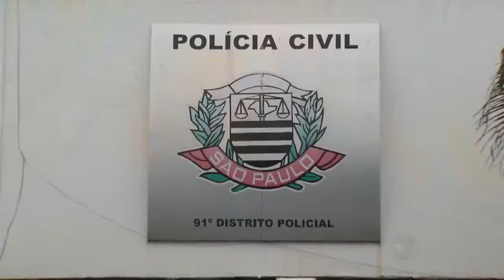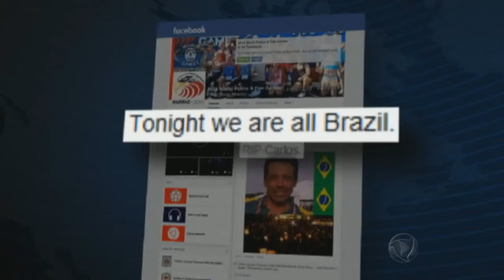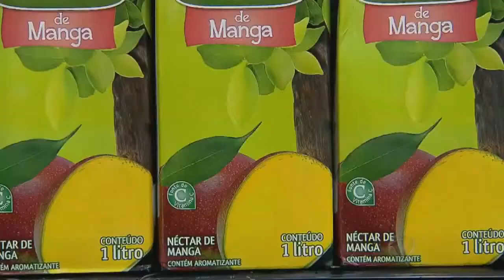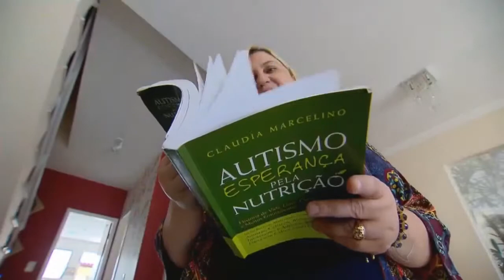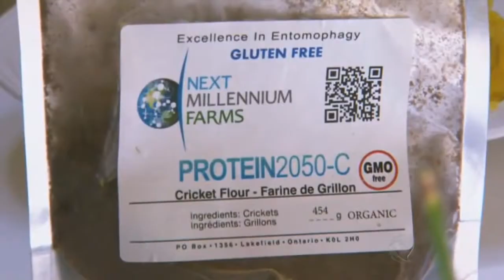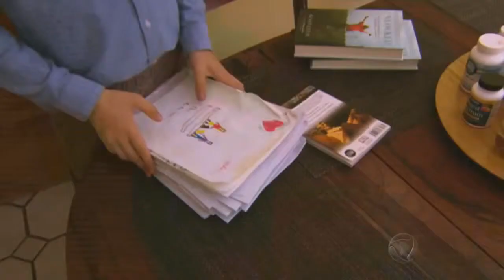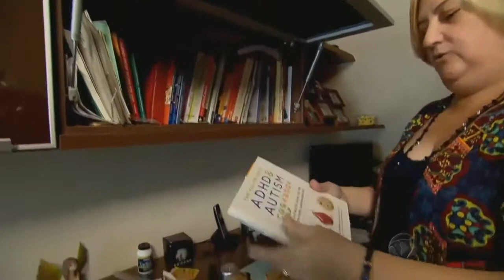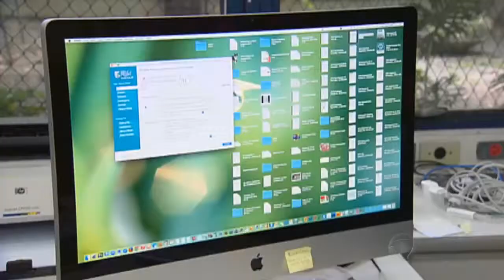Veja as notícias do Jornal da Record desta sexta-feira (03/07/2015) - Parte 01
Veiculado de segunda a sábado e apresentado por Celso Freitas e Adriana Araújo no período da noite com notícias do Brasil e do mundo. É transmitido pela Record Internacional para mais de 150 países.